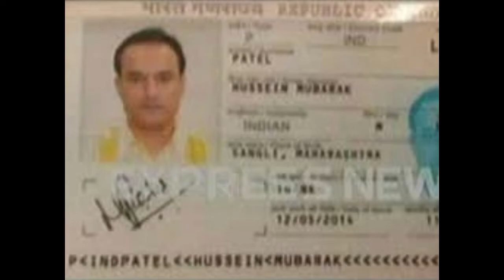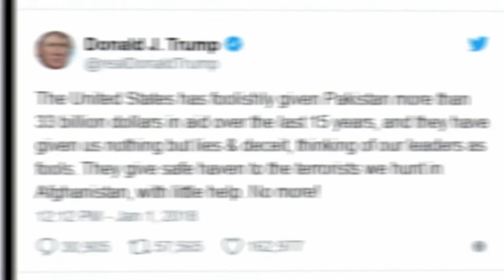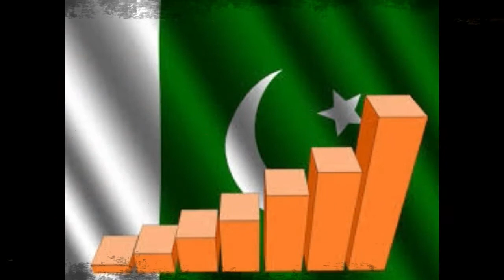Pakistan america k sath kia krna ja rha hy | isi k gumnam heros k karnamy | urdu | hindi | raw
The Inter-Services Intelligence is the premier intelligence agency of Pakistan, operationally responsible for gathering, processing, and analyzing national security information from around the world. As one of the principal members of the Pakistani intelligence community, the ISI reports to the Director-General and is primarily focused on providing intelligence for the Government of Pakistan.